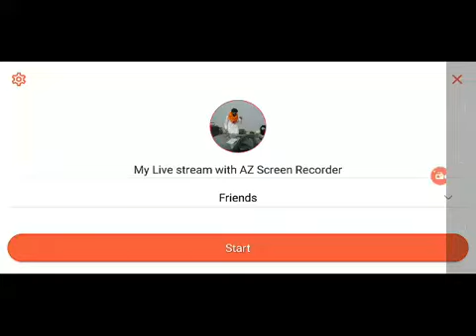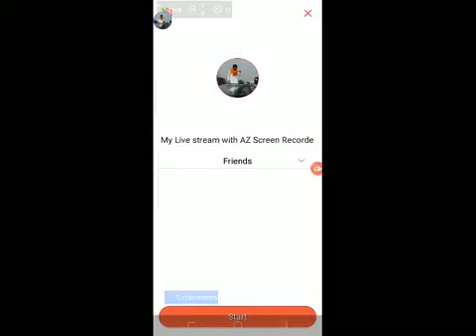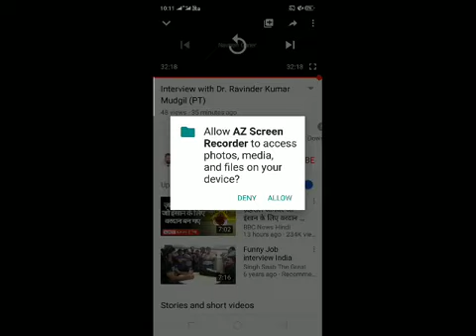Interview of Dr.R.K.Mudgil (PT) by Dr. Naveen Ganer on few Controversial issues ask by audience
Interview By Dr. Naveen Ganer on few controversial issues. I was try to gave answers all the questions according to my point of view. My professionals friends may be agree with my point of view or not. Suggestion are invited if any??